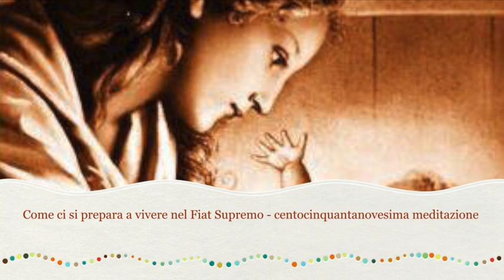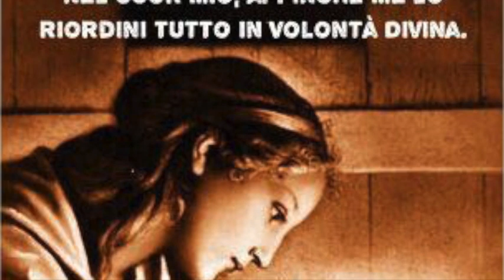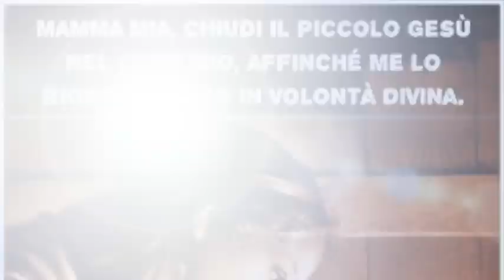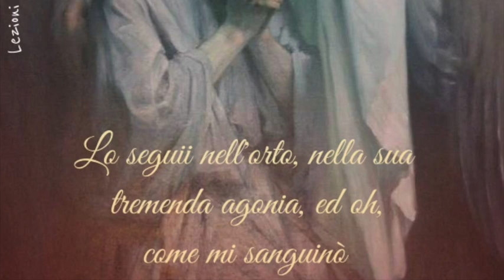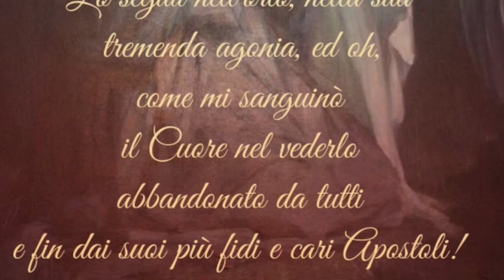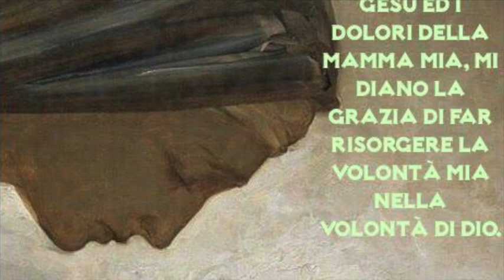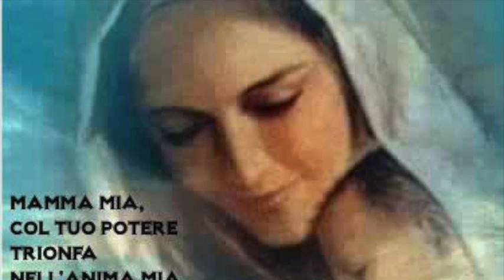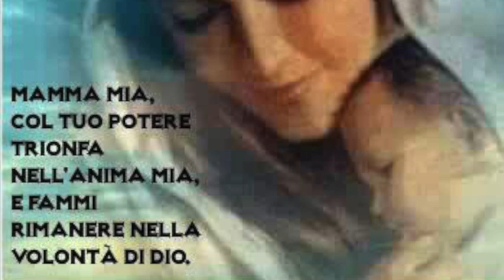La morte delle passioni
Gesù le spiega come solo entrando nel Divin Volere si assisterà alla morte totale delle passioni che, nella vita ordinaria di grazia, solo con molti sforzi sono vinte e poi risorgono sempre più vive e più forti di prima. Le spiega come accelerare il processo che porta ad entrare nel beato regno del Fiat. Libro di cielo volume 4, capitolo 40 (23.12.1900), 27 Marzo 2018